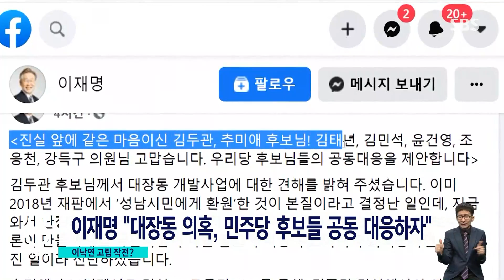이재명 "공동대응 제안"…이낙연, '화천대유 방지법' 공약 / SBS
호남 지역 경선을 앞둔 민주당에서는 대장동 개발 의혹이 최대 이슈로 떠올랐습니다. 이재명 후보는 추미애, 김두관 두 후보에게 공동대응을 제안했고 이낙연 후보는 이른바 화천대유 방지법을 만들겠다며 이재명 후보를 겨냥했습니다.
강청완 기자가 취재했습니다.